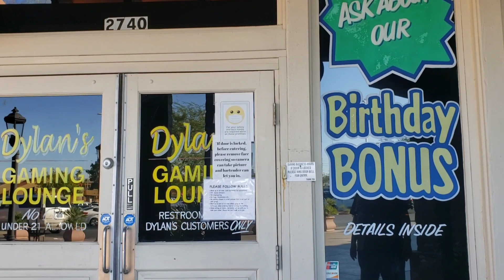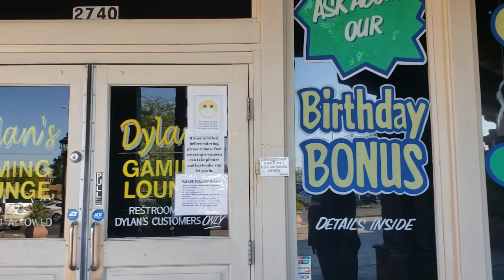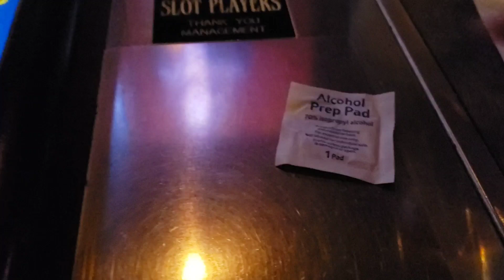Dylan's Gaming Lounge - Henderson, NV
Just another local gaming place for your enjoyment.